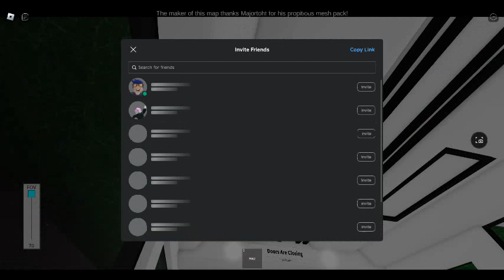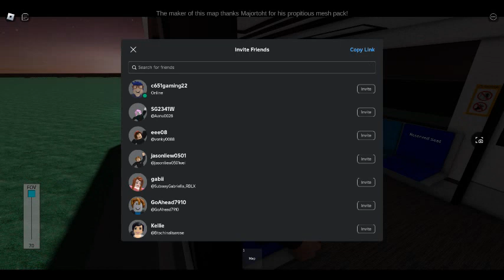Roblox | KHI BA-Series / C151 039/040 - Stadium to Milestone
Model: KHI BA-Series / C151 (aka A-Series)
Set: 039/040
Advert: N/A
Stretch: Stadium to Milestone

Made by trshhhhtrsth (C151Gaming ATT)